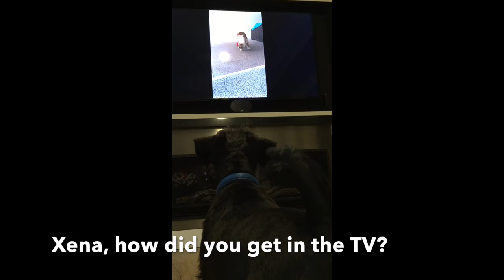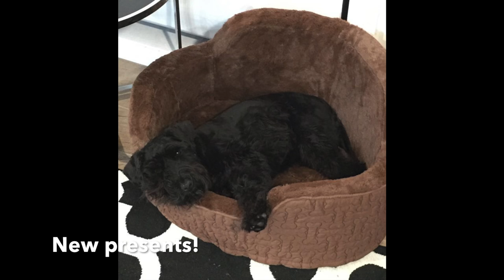Black Miniature Schnauzer Puppy: Watch Winston Grow, first 12 months